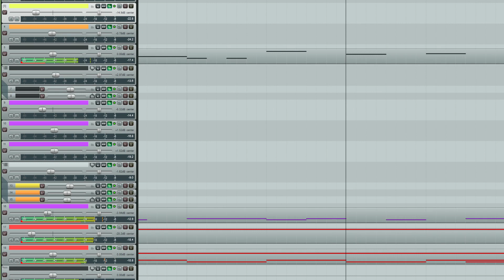MEGALOVANIA in DDR be like: